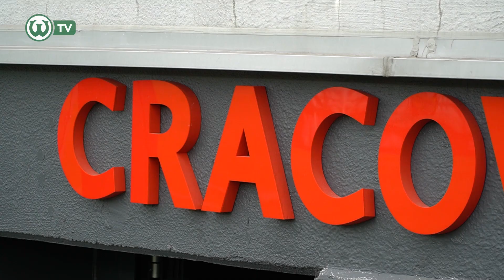MAMY PIĄTE MIEJSCE! Kulisy meczu: Cracovia - Warta Poznań 0:1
Warta Poznań wygrała z Cracovią w meczu 30. kolejki PKO BP Ekstraklasy 1:0. Bramkę dla "Zielonych" zdobył Makana Baku. Zobacz kulisy tego niesamowitego meczu!

🎬 Montaż: Piotrek Przyborowski
🎥 Zdjęcia: Piotrek Przyborowski, Jan Piechota
📸 Foto do miniaturki: Piotr Leśniowski